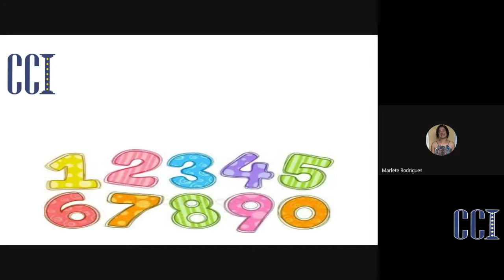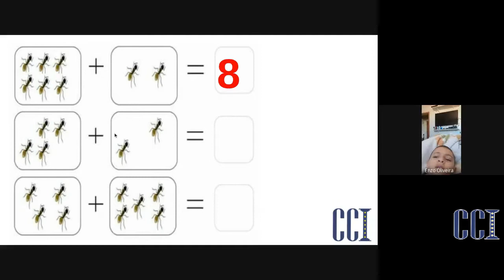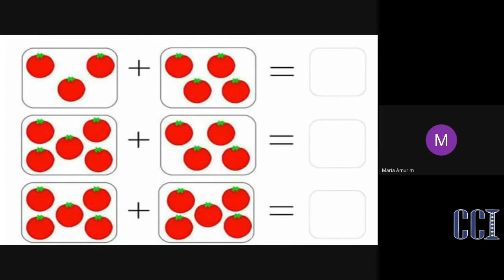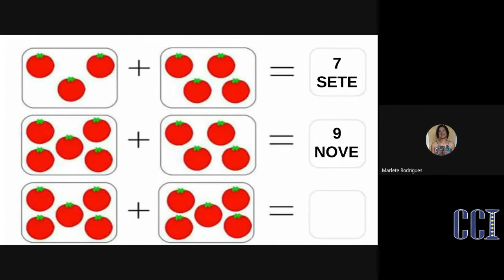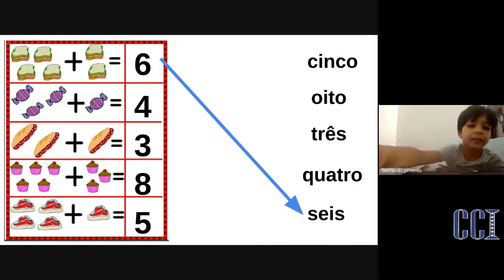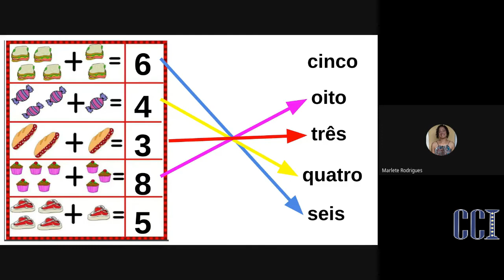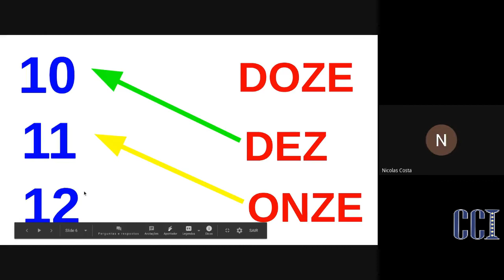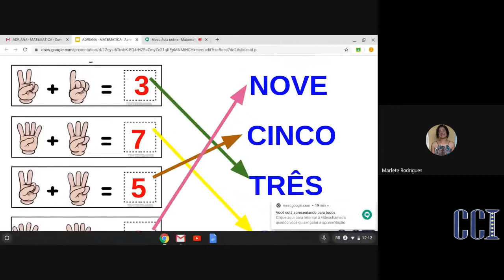EF1 - Matemática - Professora Aline Teles